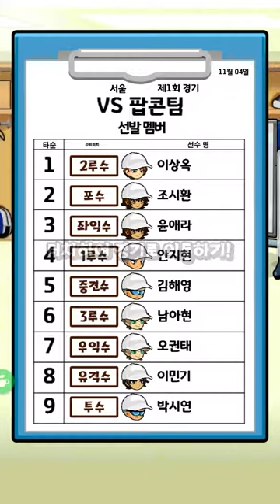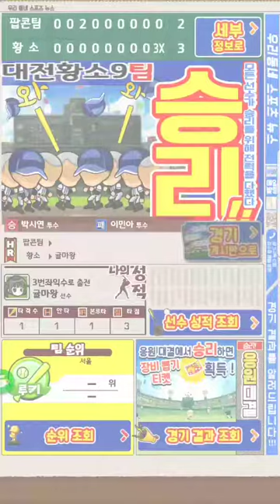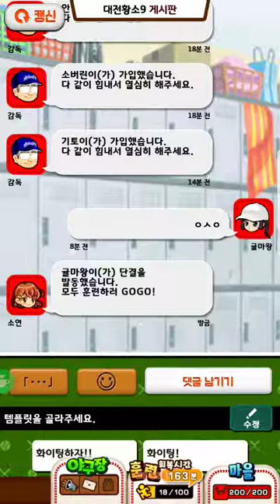우리동네야구단 초반플레이 [신규 모바일게임 소개]